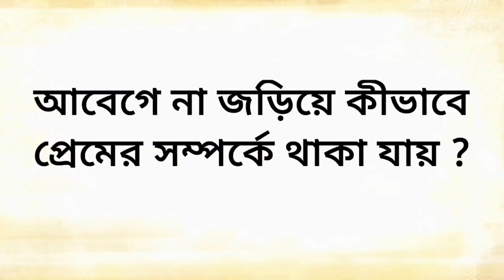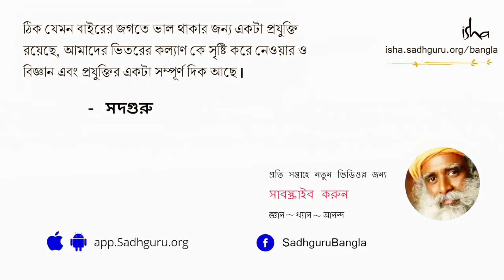সম্পর্ক টিকিয়ে রাখার উপায় | How to Make a Happy Relationship | @SadhguruBangla | Rahul Sarkery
সম্পর্ক টিকিয়ে রাখার উপায় | How to Make a Happy Relationship | ‎@SadhguruBangla  |  Rahul Sarker